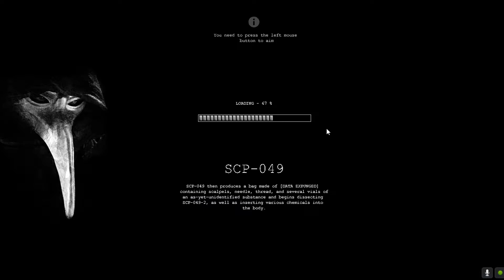SCP: Containment Breach (Multiplayer) [Part 2]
Welcome back to the SCP Containment Facility, also known as, Hell brothers.

Me and a few of the boys were convicted during the new year by the
Foundation, of being 'mentally challenged individuals', so they brought us in
to become their new test subjects... wicked. Hope nothing bad ever happens??? RIGHT???